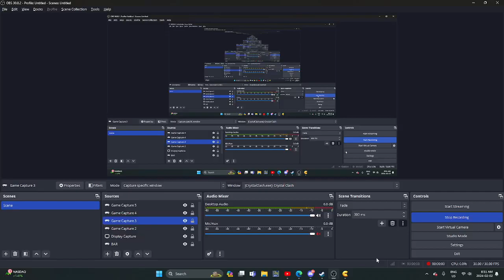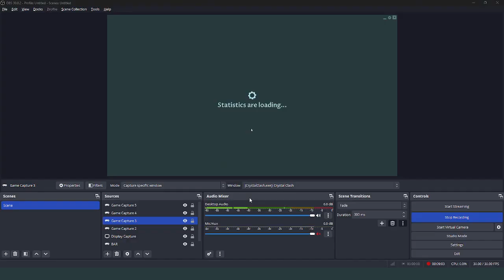Crystal Clash Old Bush Legend